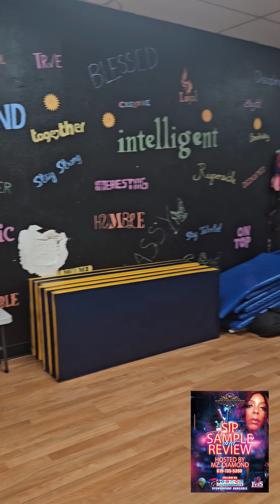staydance Breakingnews Help waterdamage flooddamage